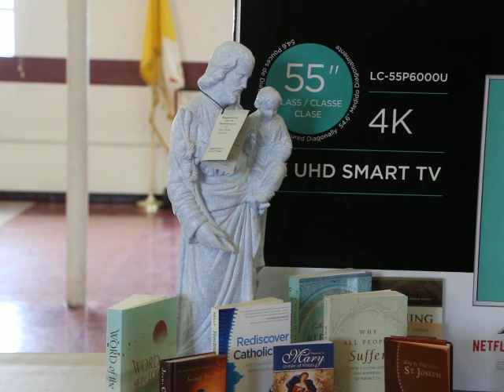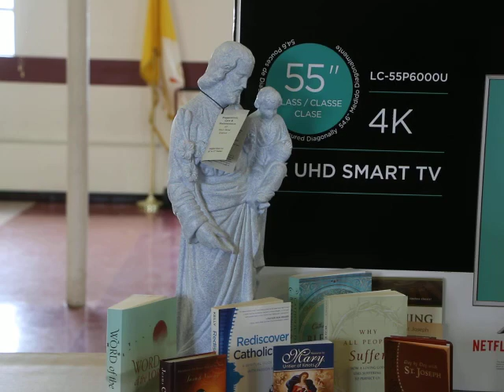2021 Apple Dumpling Fest Prize Drawings, 10-31-2021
St. Clare of Assisi Church, Saint Clair -
Rev. Msgr. William F. Glosser, Pastor